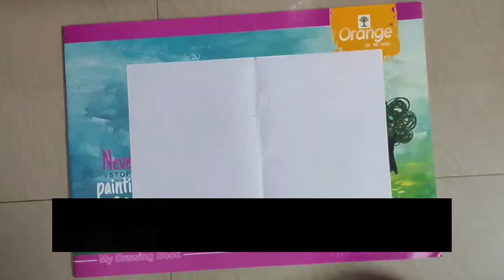how to draw Mandolorian easy step by step drawing Mandolorian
HOW TO DRAW MANDOLORIAN
HOW TO DRAW MANDOLORIAN EASY
HOW TO DRAW MANDOLORIAN EASY STEP BY STEP
HOW TO DRAW MANDOLORIAN EASY STEP BY STEP NARATED TUTORIAL